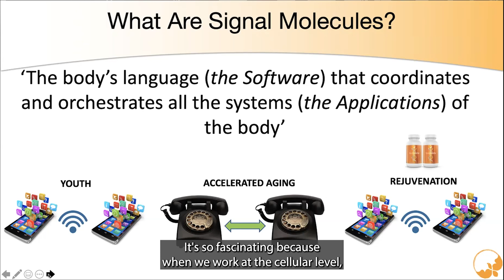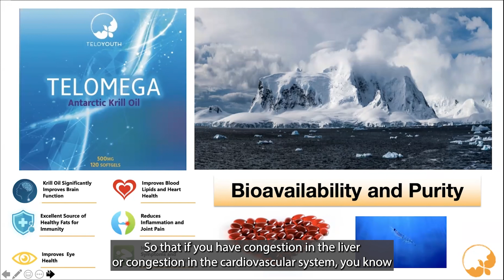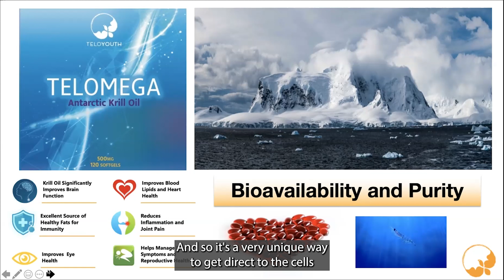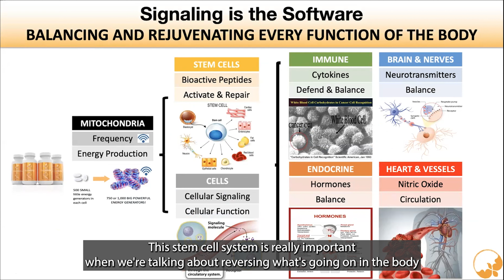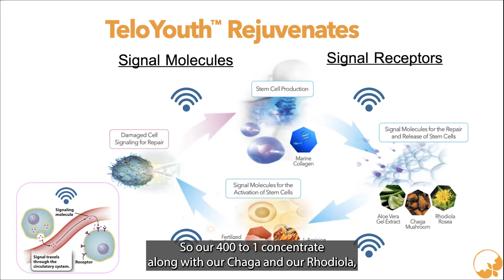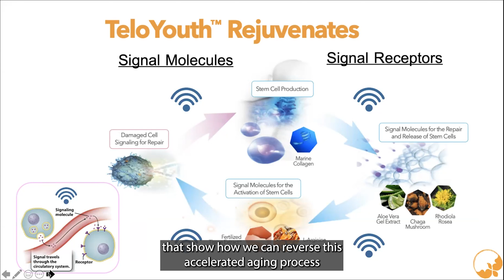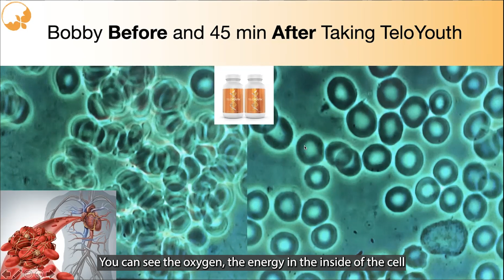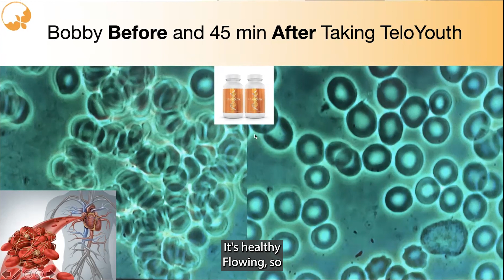Cell Signaling Technology | TELOYOUTH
Cell Signaling Rejuvenates Every Function of the Body
TeloYouth rejuvenates signal molecules and signal receptors to rejuvenate your entire body.